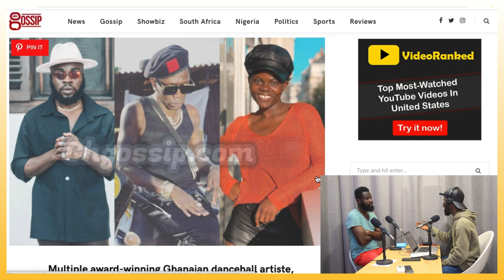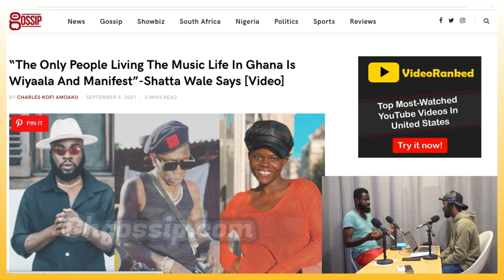“The Only People Living The Music Life In Ghana Is Wiyaala & Manifest” Shatta Exempt Sarkodie & 1GAD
#. fricamogul